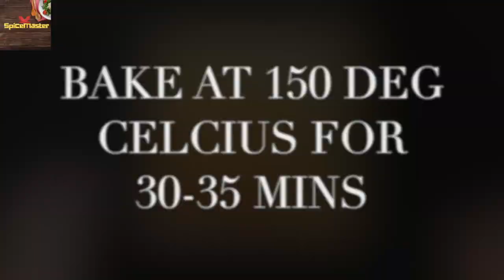Eggless Pistachio Cake with Rose Icing| Easy Eggless Cake Recipe| Valentine's Day Special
This Valentine's Day try this Pistachio Cake with cool Rose Icing.. These are some amazing flavours to enjoy with your loved ones.

Pistachio Cake with Rose Icing| Eggless Cake Recipe| Valentine's Day Special| Easy Eggless Cake